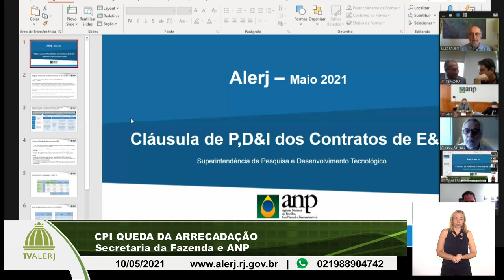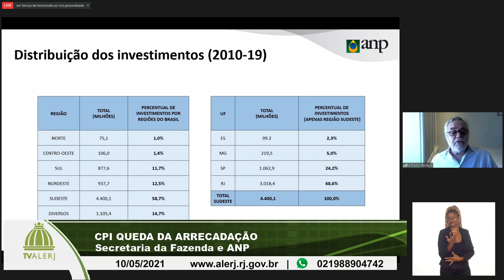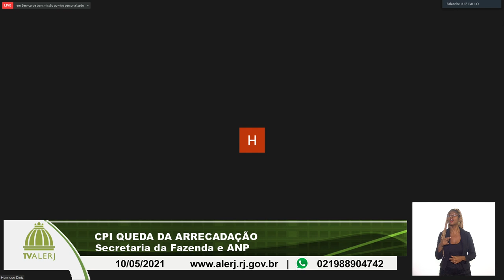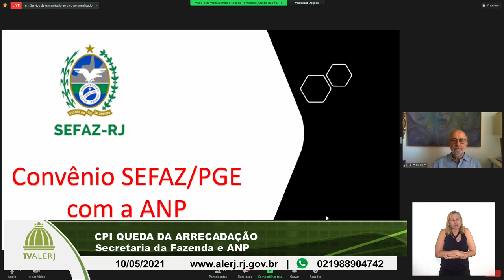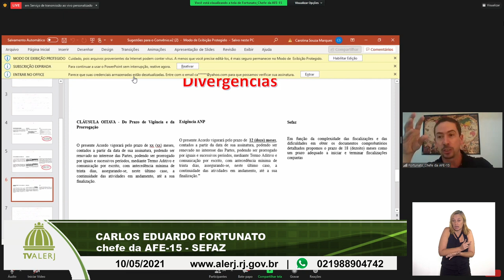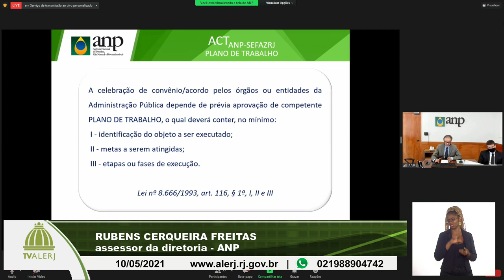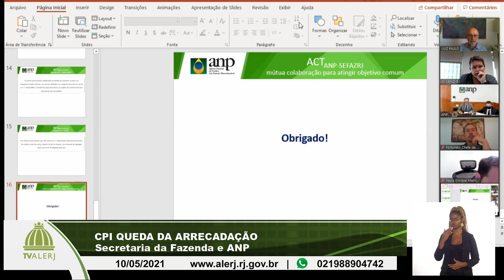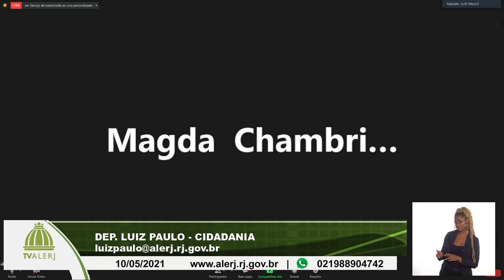CPI QUEDA DE ARRECADAÇÃO 10 05 2021